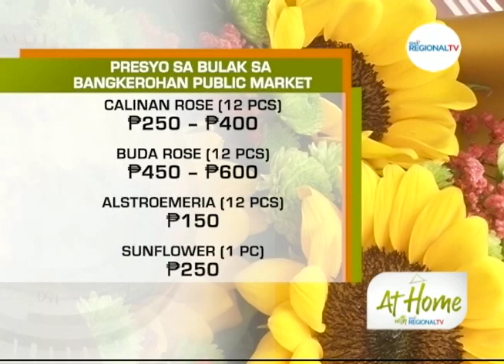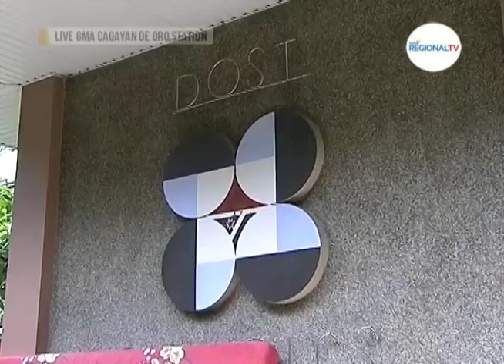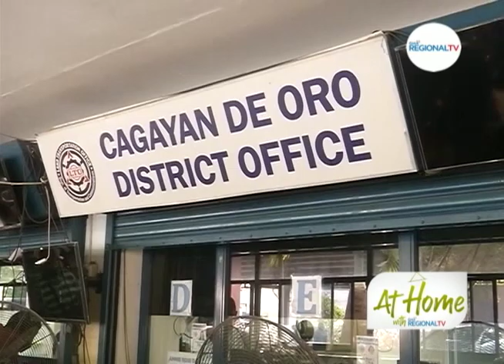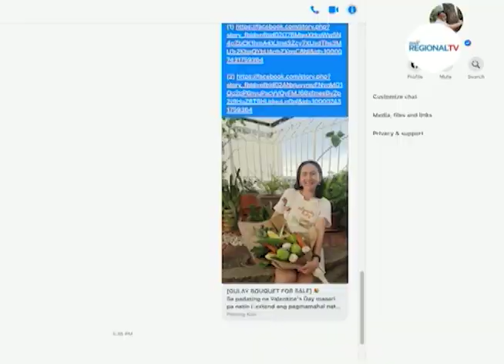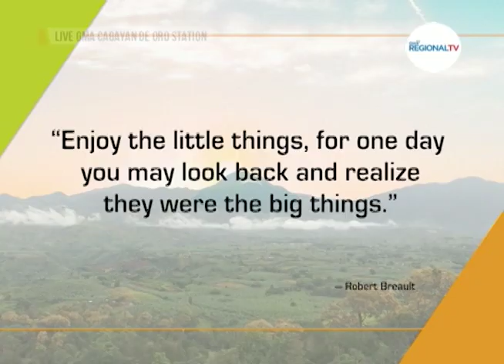AT Home with GMA Regional TV: February 10, 2023